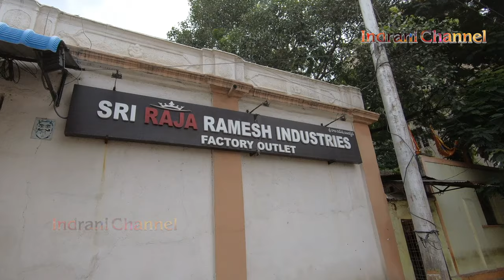plastic chairs wholesale market / begum bazar# wholesale & retail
# plastic chairs wholesale market begum bazar